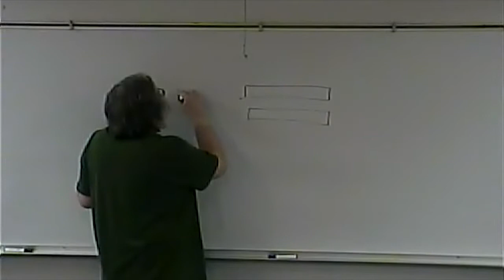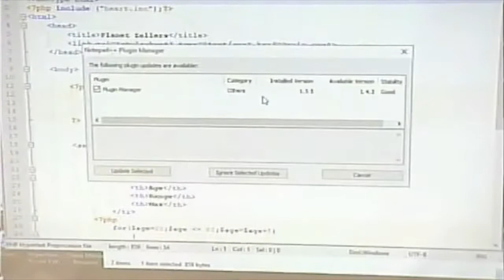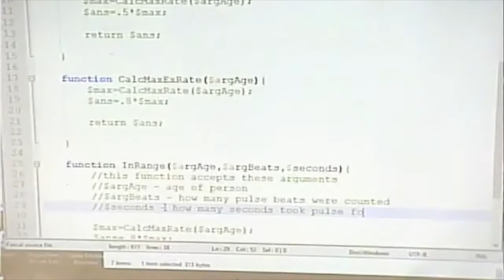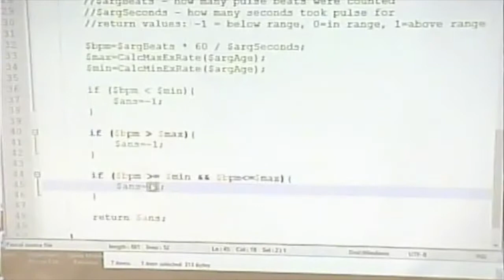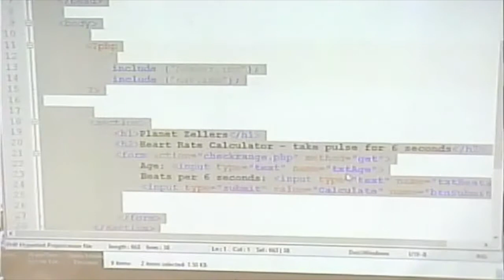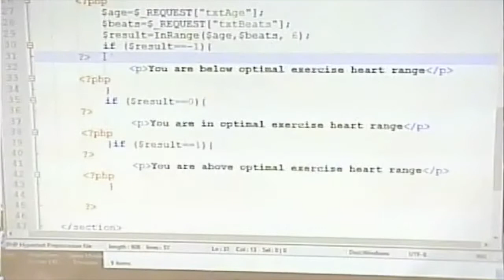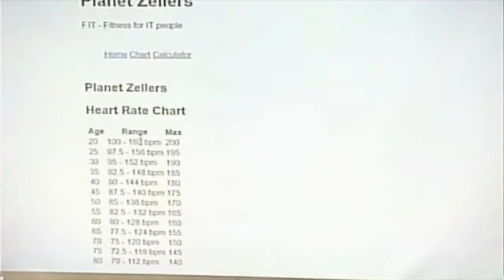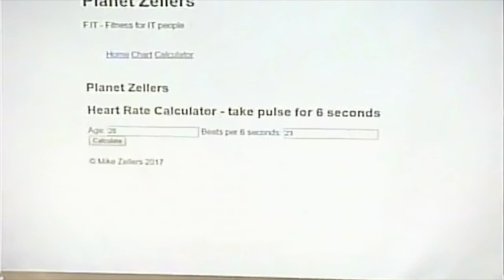CISS232 - Client/Server Scripting - Spring 2017 - Week 11, Lecture 1 - April 3,, 2017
PHP Functions and Includes. Reusability